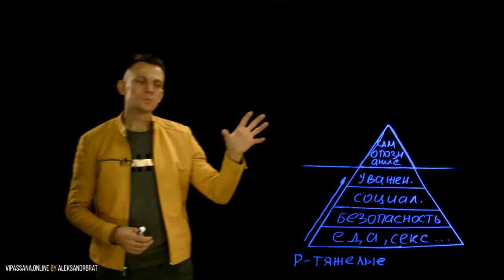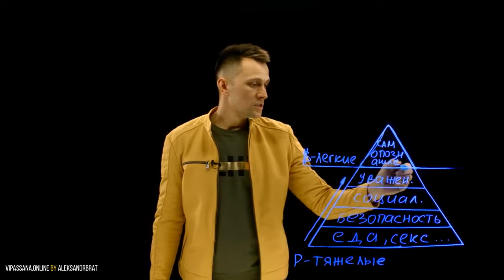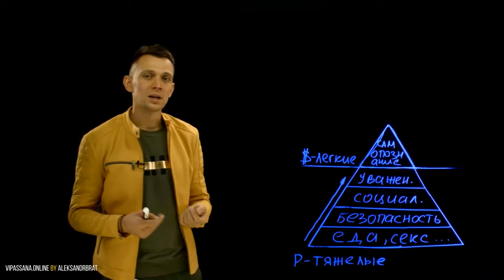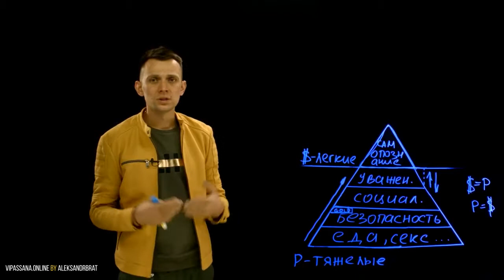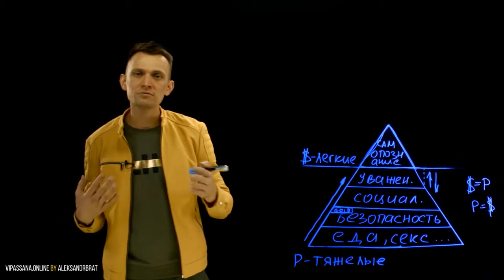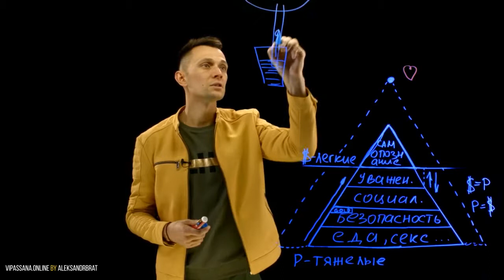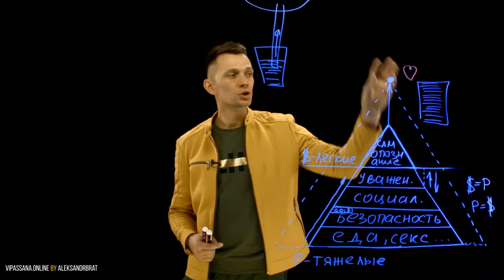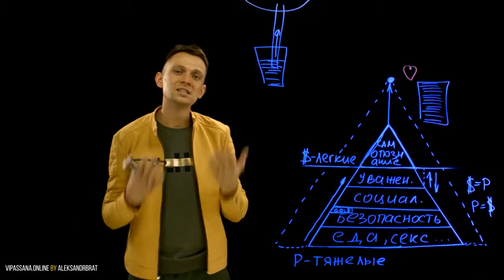Это дороже денег. Мироустройство денег, мира и тебя в нем за 7 минут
Пример видеоролика, который сняли в видеостудии с прозрачной доской

"Приобретай то, что дороже денег и дороже времени. Что же может быть дороже денег и дороже времени? Я объясню это тебе на классической пирамиде потребностей и выйду за ее границы, чтобы понять, осмыслить и осознать, что же может быть дороже денег и дороже времени. Все мы знаем, что она состоит из базовых физиологических потребностей, находящихся в самом низу - потребности в безопасности, в защите, потребности в социальном окружении, потребности уважения.

И, чтобы идти дальше по этой пирамиде и разбирать ее дальше, мы должны взять одну переменную с собой. И это переменная потребностей, свойства потребностей - это их тяжесть. Потребности по своим свойствам они очень тяжёлые. Сейчас объясню почему - мы передвигаемся снизу наверх и потребности по своим свойствам начинают облегчаться и стремятся к лёгкости. Они стремятся к лёгкости денег, потому-то что деньги - лёгкие. И вот на этой прямой потребности выравниваются по своей лёгкости со свойствами денег. И за пределами этой линии, за пределами линии материального мира, так называемого, кульминацией которого являются деньги, как договоренность всех людей находится самопознание.

И я хотел очень много рассказать про тяжесть потребностей. Вот, допустим, деньги. Деньги - они лёгкие. А золото? Золото - это деньги или не деньги? И, очень часто, мы можем отнести золото к деньгам, но есть один пример очень интересный, который относит это к другой категории.

Наши дни, Питер, Санкт-Петербург, разбирают старинный дом. Разбирают полы и разбирают балки и находят там три таких забетонированных столпа небольших. Разбирают их, демонтируют и, оказывается, в них находятся три ящика с золотом. 235 килограмм золота, которые во время репрессии семья, которая убегала, не смогла физически унести. Потому что золото - это была их потребность в безопасности. И золото, физически, в этом случае была тяжелой и находилась вот на этом уровне. На уровне безопасности, на уровне защиты. Они сейвили золото и когда  случилась с ними такая ситуация, когда они уходили из Питера, убегали, они не смогли физически унести эти 235 килограмм золота. Так вот здесь мы и видим классический пример тяжести потребностей. Они тяжёлые. Здесь можно показать, как потребности у нас меняются на деньги, деньги меняются на потребности. И очень интересная есть ремарка, отступление немножко от этой всей истории: ваши деньги всегда равны вашим потребностям, ваши потребности всегда равны вашим деньгам. Вот этот, взаимообмен вот этот вот.

Что же такое самопознание и почему оно легче денег, почему оно находится выше вот этой линии основной? Есть хороший пример из книги Ричарда Баха ю, Иллюзии, из диалога Мессии и его друга, когда его друг говорит ему: «Зачем ты улетаешь?» А Мессия, он улетал, он как бы путешествовал из штата в штат по Америке. Он говорит: «Зачем ты улетаешь? Здесь толпа народу перед тобой. Они каждый день к тебе приходят, приносят дары, приносят тебе деньги, за то, что ты творишь чудеса с ними. А там тебя никто не знает, зачем ты улетаешь?». На что он сказал очень гениальную фразу, он сказал ему: «Мне нужно всего 3 дня, чтобы снова вокруг меня была толпа народу». Почему? Он не везёт с собой ничего из этих потребностей, абсолютно. Ни золота, ни денег у него нет с собой. Он приезжает туда в определенном состоянии, потому что он самопознанный, скажем так. Он находится в определённом состоянии, где он может легко распаковать свою ценность, доносить людям ценность независимо оттого, где он находится и какой у него физический багаж с собой. Так вот это, как раз-таки, самопознание. Но самопознание ради самопознания, как и деньги ради денег не несут никакой ценности. И чтобы нам понять и что же может быть дороже денег и дороже времени, комплексно эту фразу, нужно расширить границы восприятия и увидеть как раз ту пирамиду по-другому, дополненной пирамидой, называю его таким тонким телом пирамиды потребностей. "